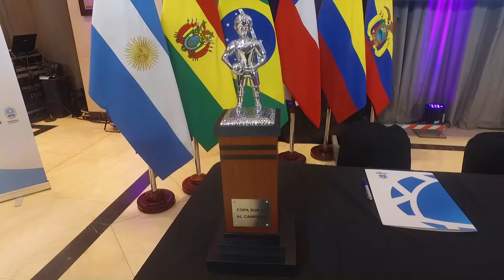Diego Placente sobre el Sudamericano Sub 15 de Fútbol